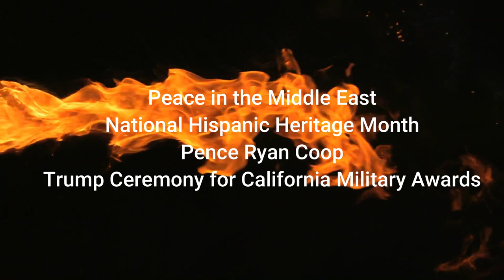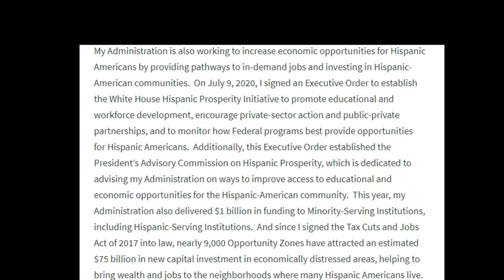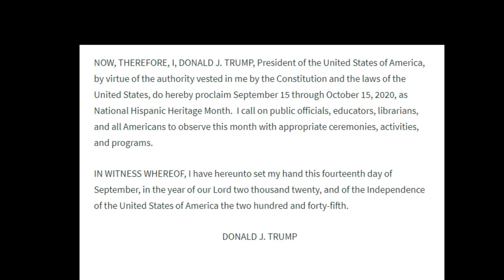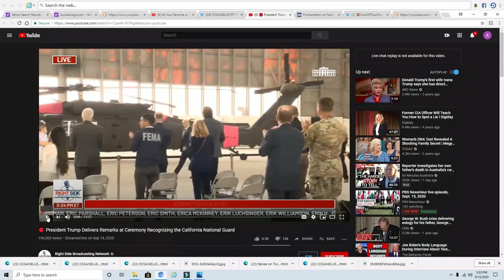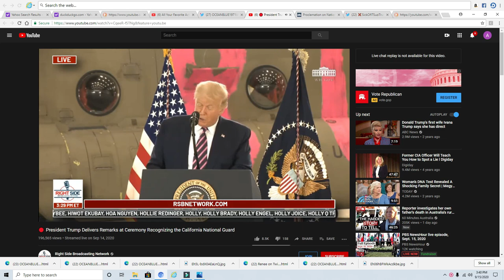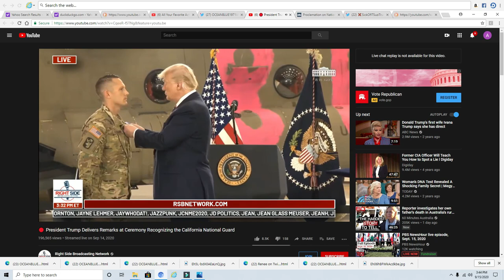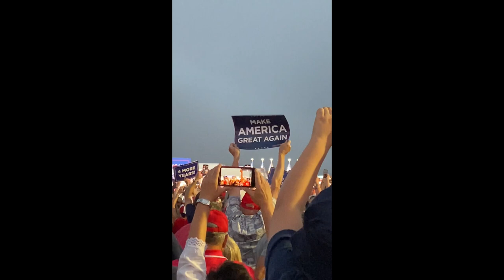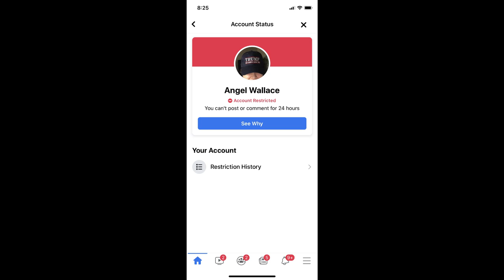Historical Day Sept 15, 2020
Thank You for stopping by , don't forget to hit the notifications bell so you don't miss out on the next video.